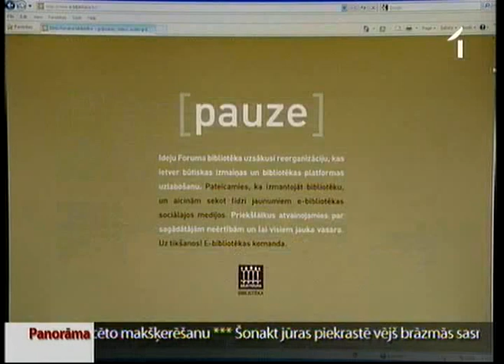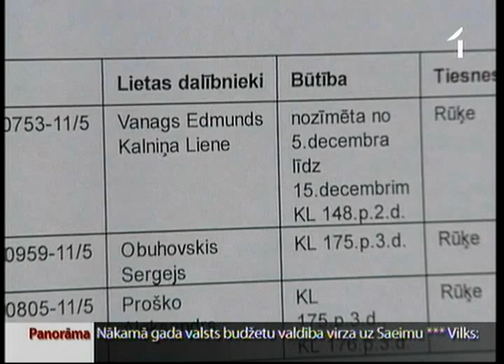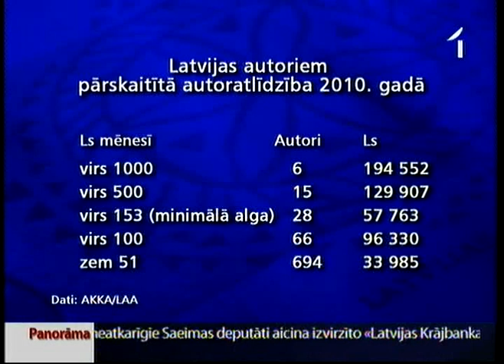Tiesa neuzsāk e-bibliotēkas lietas izskatīšanu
Zagt mūsu valstī ir aizliegts. Un tas vienādi attiecas gan uz baltmaizi veikala plauktā, gan uz grāmatu, kurai ir konkrēts autors un izdevējs. To, vēršoties pret e-bibliotēku, šodien tiesā bija gatavi pierādīt vairāku izdevniecību pārstāvji. Turpretī virtuālās bibliotēkas veidotāji uzsver -- autoriem tādējādi tiek atņemta iespēja papildus nopelnīt, bet lasītājiem  - izglītoties mūsdienīgi.